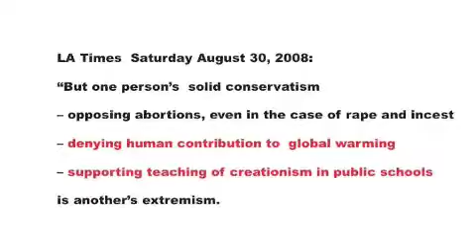Palin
Is Palin a creationist? The LA Times indicates she supports the teaching of creationism in our public schools and denies humans are causing global warming.